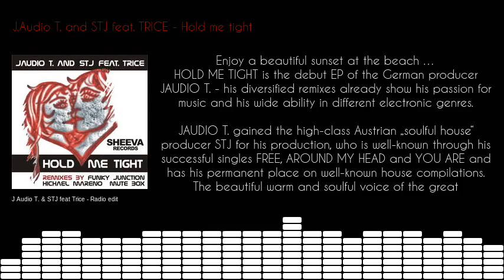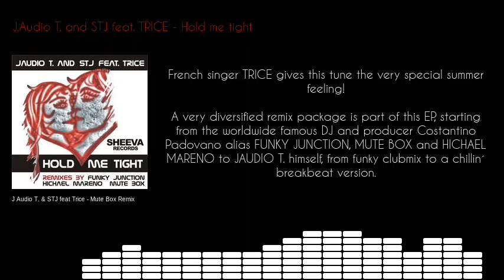Hold me tight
Enjoy a beautiful sunset at the beach ...
HOLD ME TIGHT is the debut EP of the German producer JAUDIO T. - his diversified remixes already show his passion for music and his wide ability in different electronic genres.

JAUDIO T. gained the high-class Austrian „soulful house" producer STJ for his production, who is well-known through his successful singles FREE, AROUND MY HEAD and YOU ARE and has his permanent place on well-known house compilations. The beautiful warm and soulful voice of the great French singer TRICE gives this tune the very special summer feeling!

A very diversified remix package is part of this EP, starting from the worldwide famous DJ and producer Costantino Padovano alias FUNKY JUNCTION, MUTE BOX and HICHAEL MARENO to JAUDIO T. himself, from funky clubmix to a chillin´ breakbeat version.

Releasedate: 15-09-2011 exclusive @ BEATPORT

JULIEN AND STJ FEAT. TRICE - HOLD ME TIGHT

Produced by Costantino Padovano and Stefan Jager
Written by Julien Tischer - Stefan Jager

Remix by Funky Junction, Mute Box, Jaudio T. and Hichael Mareno

Executive Producer Costantino Padovano
C&P 2011 VOTU Productions LLC / Sheeva Records